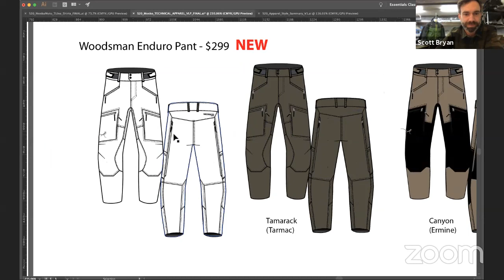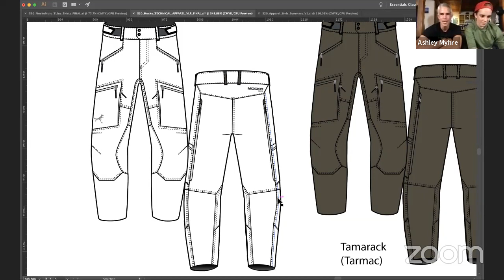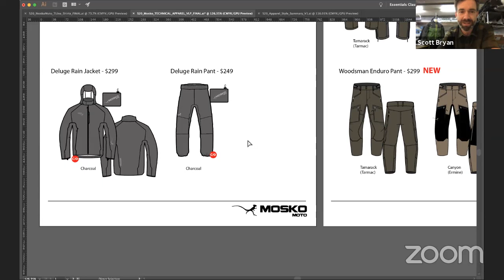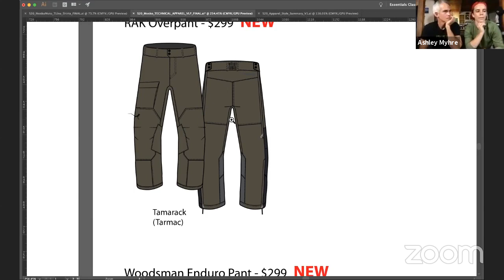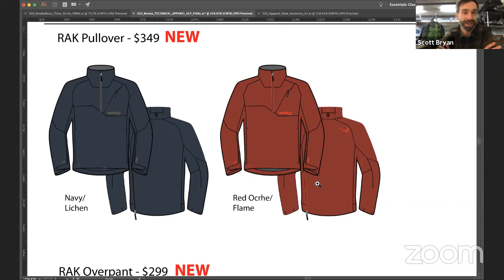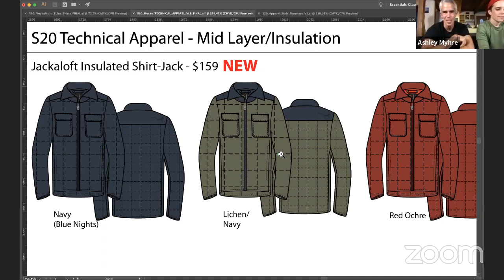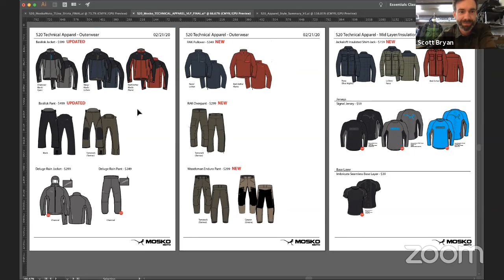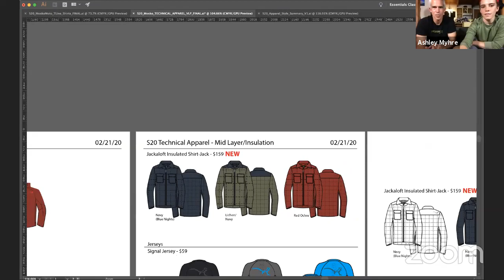LIVE 2020 Apparel Sneak Peek w/ Scottie B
Scott Bryan is our Apparel Director at Mosko and a total rockstar (actually, he’s a DJ - look up @VitaminDHipHop). We’re excited to share what’s coming down the pike in our apparel line, soon we’ll have all of your on + off the bike moments covered. Scottie will walk us through a couple of our most anticipated new products and we’ll discuss all of your questions or feedback in real time. No question is a bad question, we’re all ears!